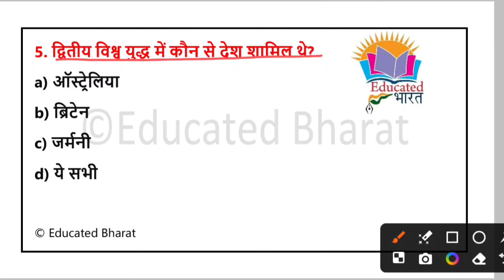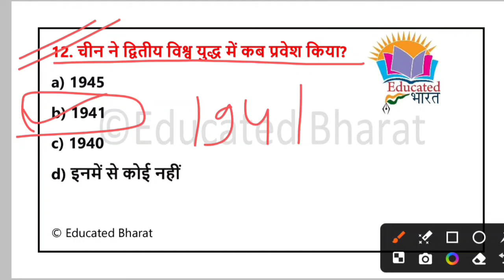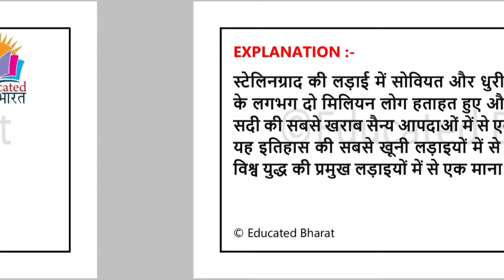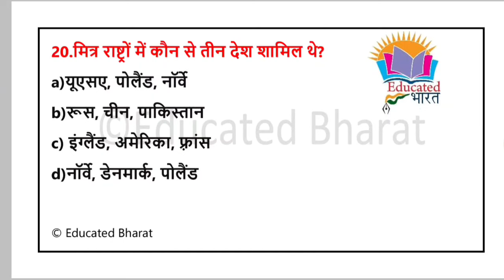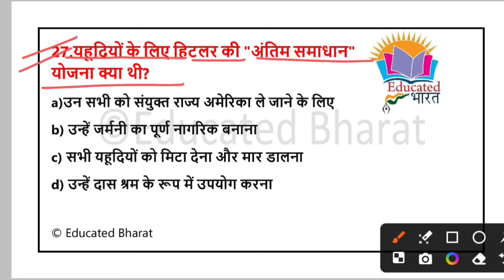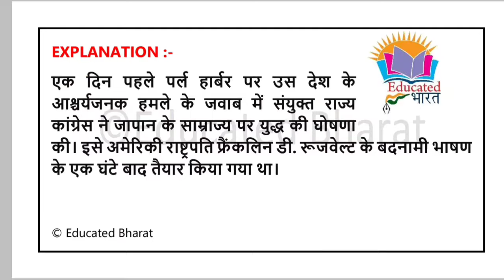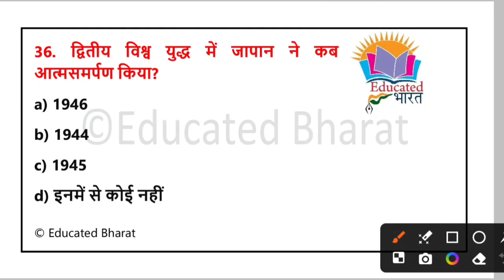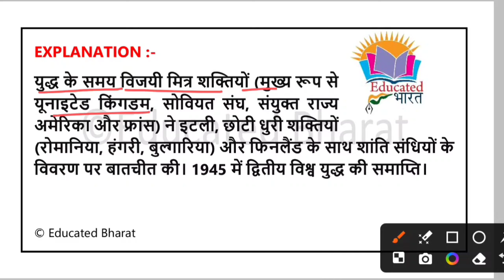द्वितीय विश्व युद्ध🔥 | Top MCQ with explanation | world war-2 | world history